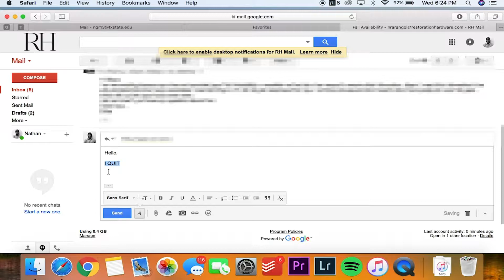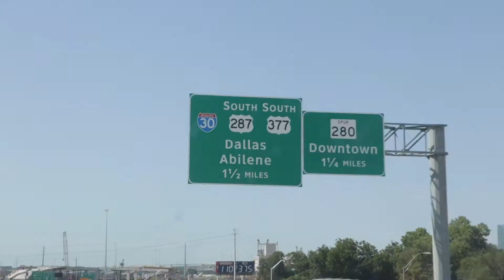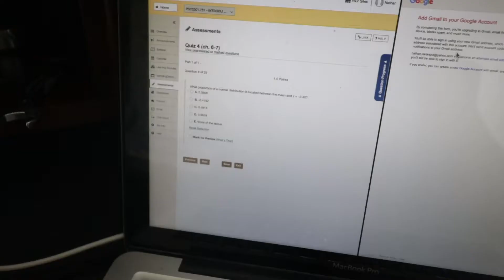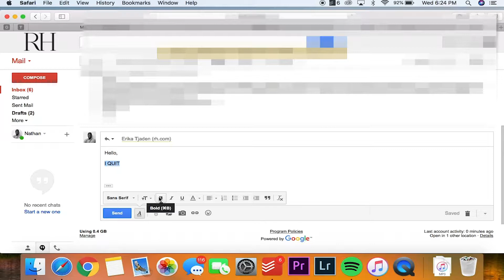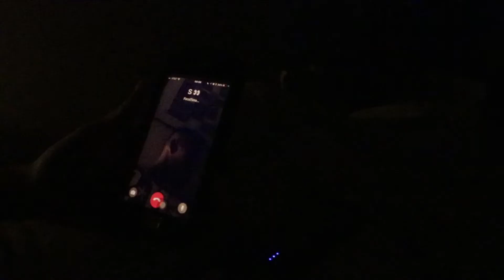i quit my job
MY EQUIPMENT
JOBY Bendy Tripod
RODE Mic Go
YOU NEED THIS FOR RODE Mic
MY CAMERA
DJI SPARK